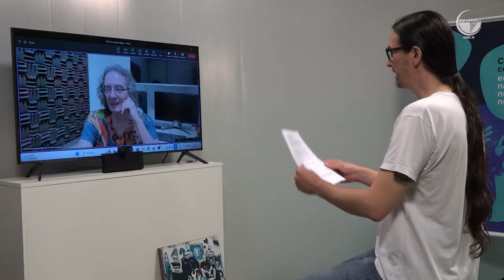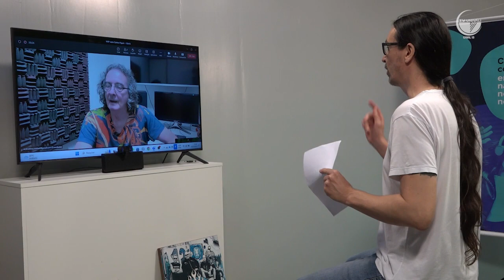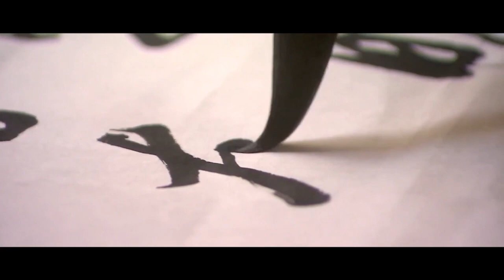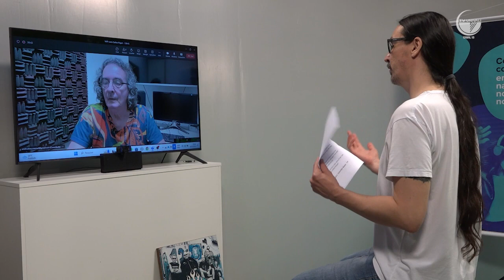Violas, Versos & Prosas - Carlos Papel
O convidado de hoje, conectado com a gente diretamente de Vitória, no Espírito Santo, é o compositor, violonista e cantor Carlos Papel. Nascido em São Cristóvão, no Rio de Janeiro, ele começou sua carreira aos 13 anos de idade. Ao longo de sua trajetória, soma 9 discos oficiais lançados.